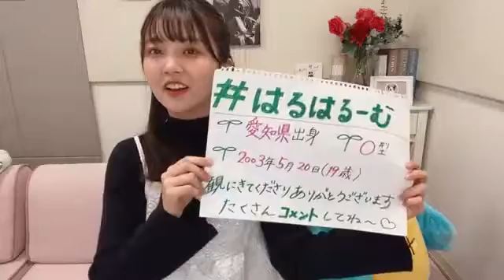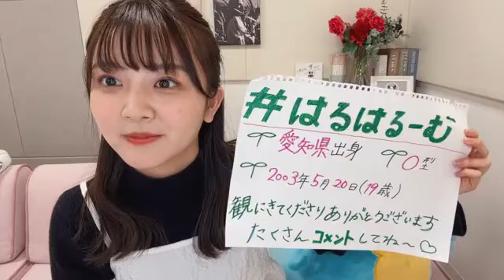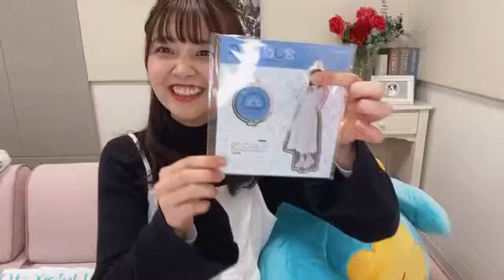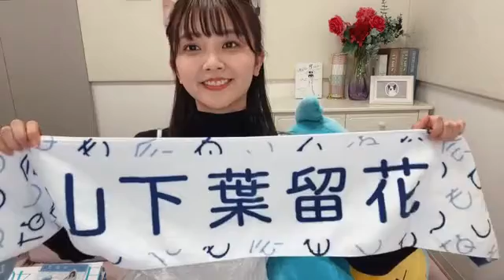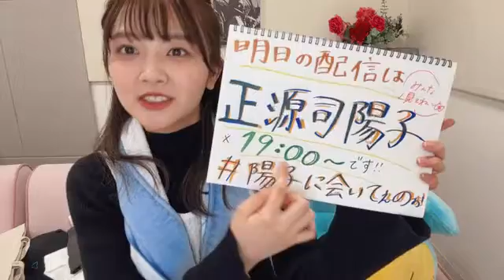山下 葉留花（日向坂46） SHOWROOM 2023年02月02日21時00分15秒